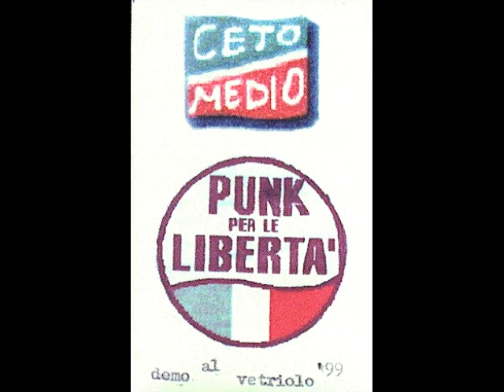Cetomedio - Strakkino è un punkabburghy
Da "Punk per le libertà" (demo autoprodotto, 1999).